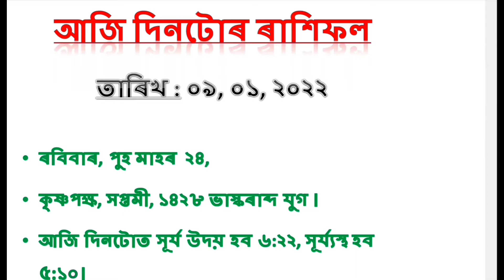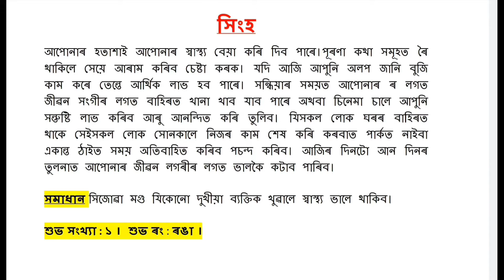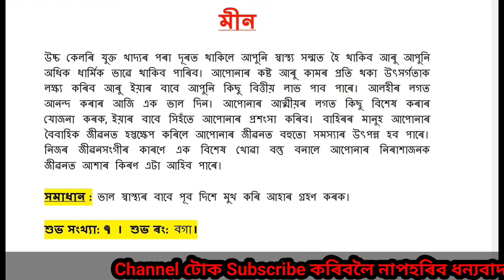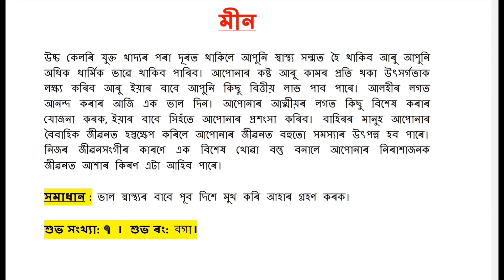Rashifal | Indian Astrology| Assamese Astrology | Astrology In Assamese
নমস্কাৰ 🙏
মই লৈ আহিছোঁ আপোনালোকৰ ওচৰত দৈনিক ৰাশিফল (Rashifal),
আপোনালোকে সদাই চাব পাৰিব নিজৰ ৰাশিফল,
সদায় ৰাতিপুৱা চাবলৈ নাপাহৰিব (Rashifal)।

Rashifal is an Indian Astrological Channel. This Channel Brings to you Daily, Weekly, Monthly and Yearly Horoscope content  in Assamese Language.
"Rashifal"
Om Namah Shivay.